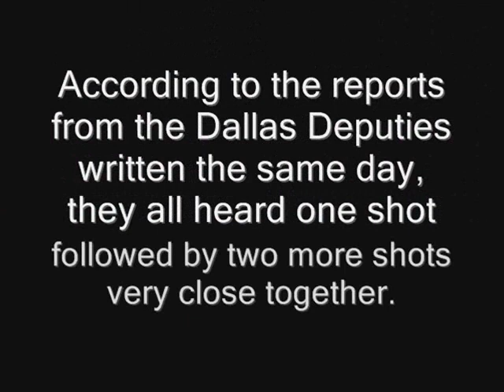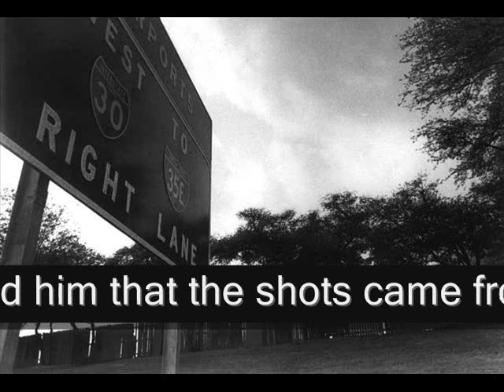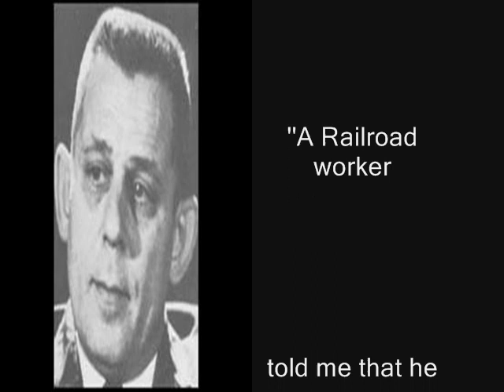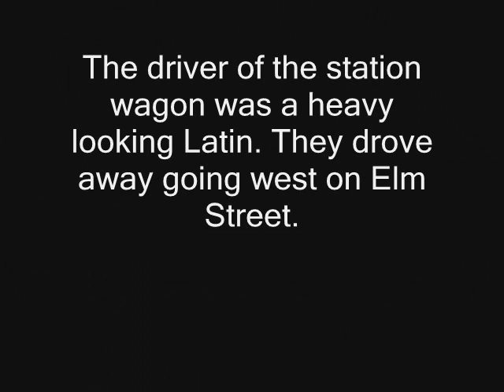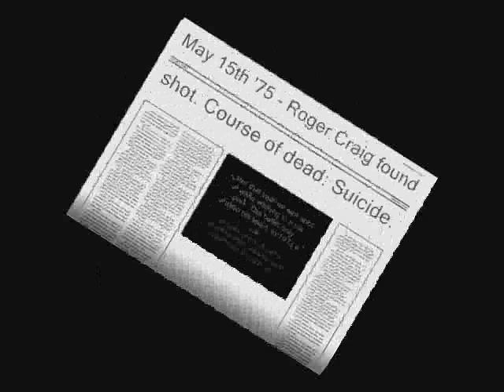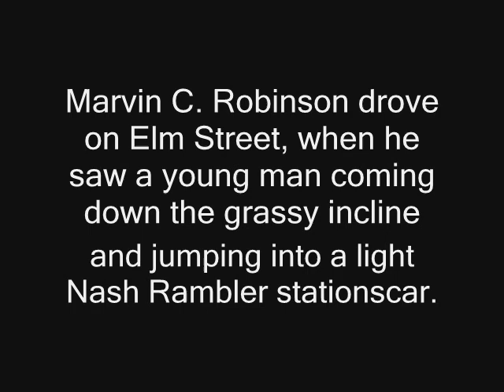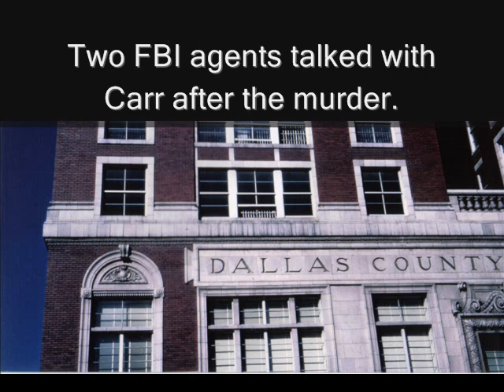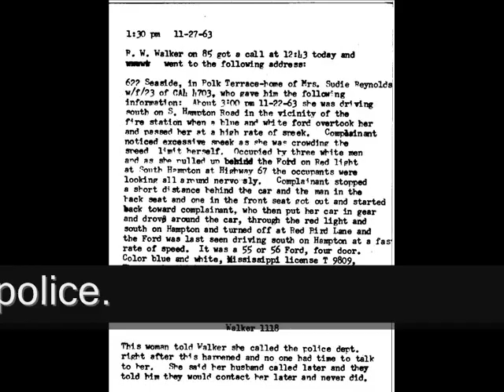Dallas Sheriffs Office & The Nash Rambler Stationscar (English Version)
The Dallas Sheriff and his Deputies. Their observations and movements in the minutes after the shooting and witnesses to the mysterious Nash Rambler Stationscar.
(The assassination of President John F. Kennedy, Dallas, Texas, November 22, 1963)